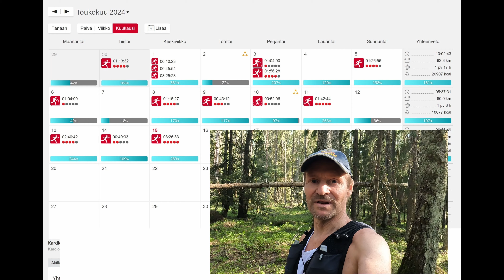Kohti Karhunkierrosta Osa12 Kisamatkan valinta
Harjoittelu Karhunkierrokselle on loppusuoralla. Pohdiskelen kisamatkan valintaa ja teen viimeisen pitkän lenkin ennen kisaa.